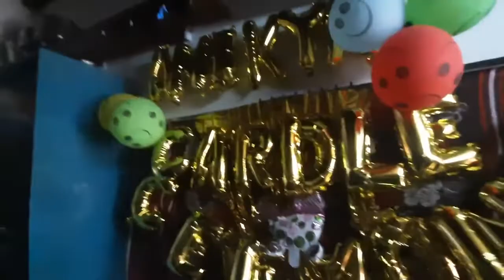Cousin's cradle cermony with @aamod pro